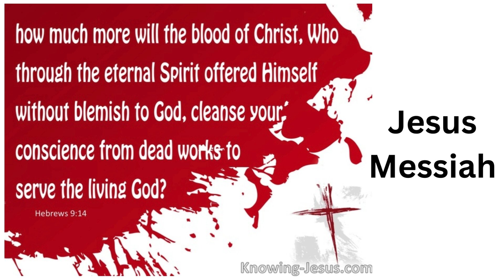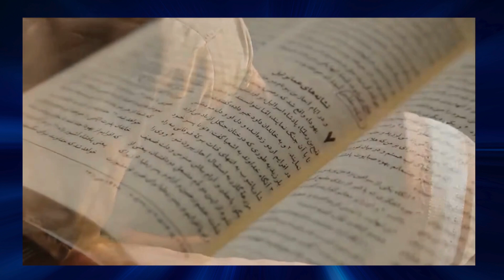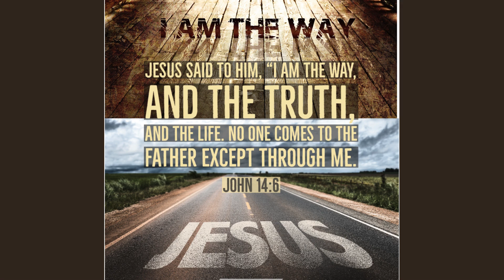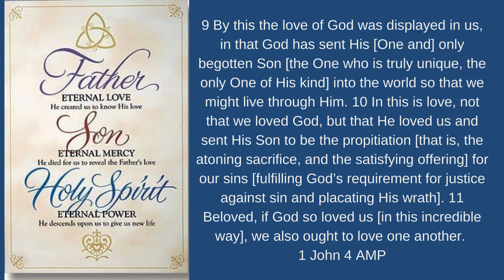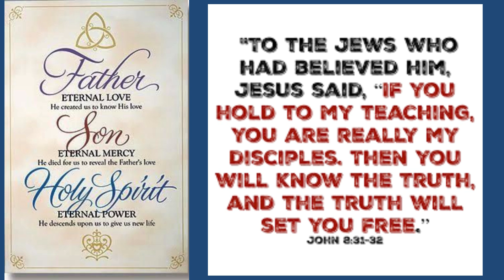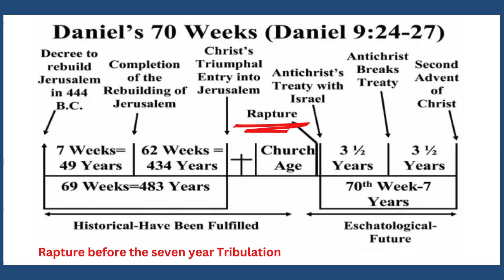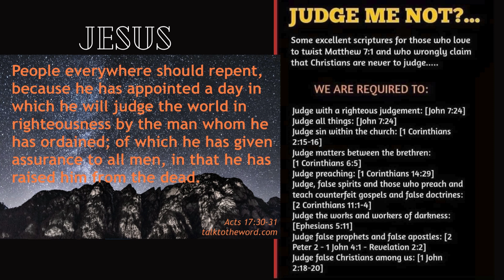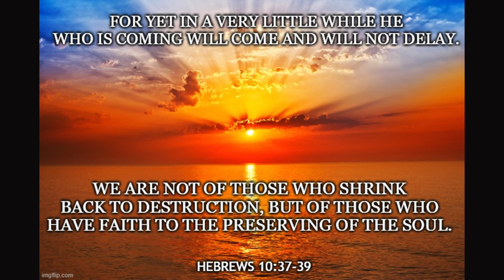Former Hezbollah Fighter Encounters Jesus in Jail, Ex-Muslim in Israel, Jesus is Coming Soon-Rapture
In early October, Afshin Javid was visiting Israel with his ministry Cyrus Call, which promotes friendship between Persians and Jews. But like millions of others, he found himself in the middle of a war when Hamas launched a bloody attack on Oct. 7.

As a former Hezbollah fighter, Afshin himself is no stranger to violence. He sat down with CBN News to tell his story.

"I was on my way to the United States to convert Christians to Islam, and I had 30 illegal passports at that time. I was arrested and put in jail in Malaysia. I was a dedicated Muslim who not only prayed the prayers, but I read the Koran once every ten days cover to cover. So I was very dedicated in my time in jail," Javid said.